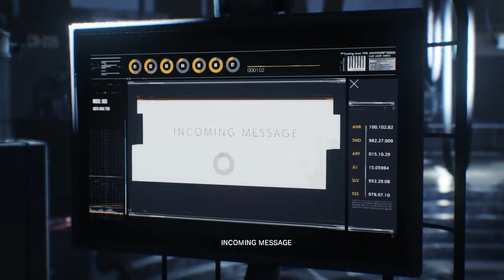The Evil Within® 2 chapter 17 a way out part 1